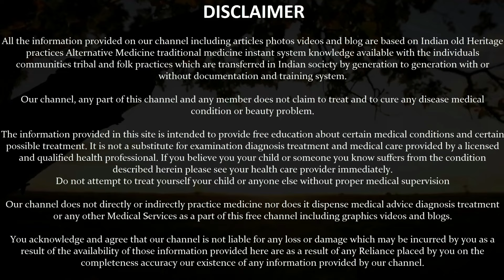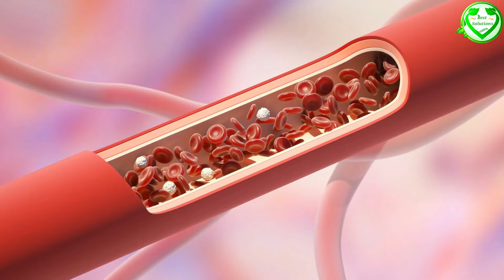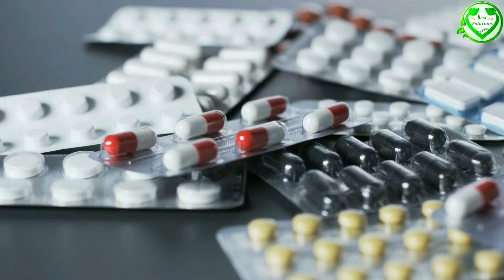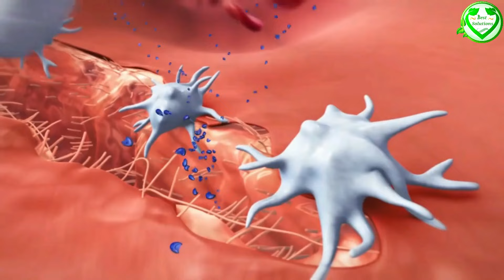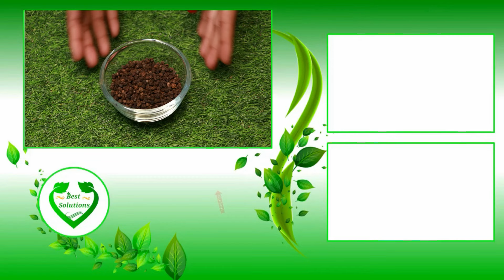सुबह खाली पेट काली मिर्च खाने के फायदे जानकर पैरों तले जमीन खिसक जाएगी kali mirch ke fayde